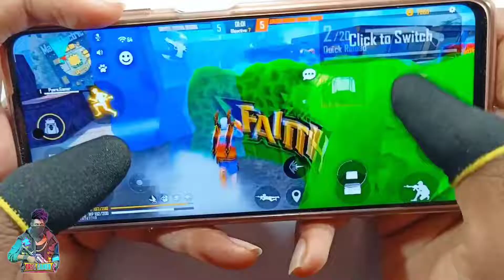Poco x3 pro free fire 2 finger handcam gaming tast 120hz smooth best gamplay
Poco x3 pro free fire 2 finger handcam gaming tast 120hz smooth best sniping